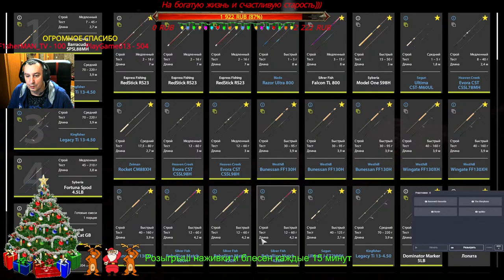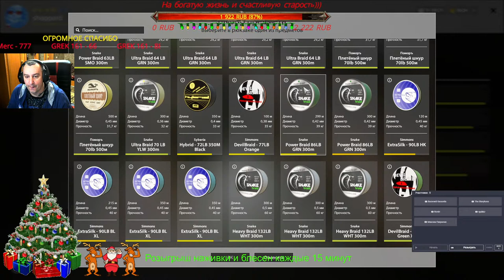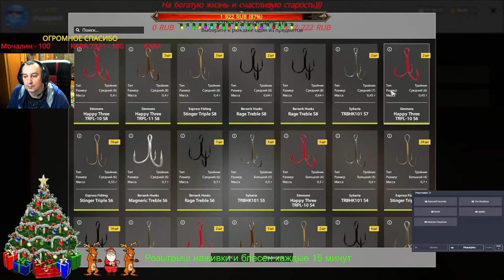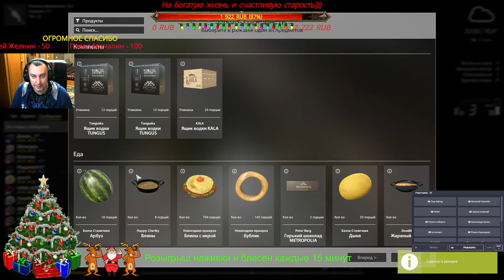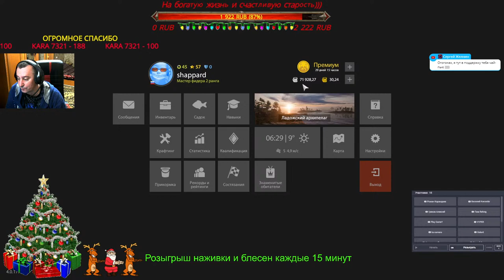Русская рыбалка 4 🌎Фух, нет мешков, ловим рыбу)))🐠РОЗЫГРЫШ наживки и блесен🔥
Желающим помочь в гривнах- карта Приват банк:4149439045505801

Rex Andrew
Огогонах
Александр Орлов
Andris dakstins
Slawok S
Костя REXXX257 Резников
Kalinhar
Сергей Ковалев
Андрей Онищенко
Андрей Довгий
Сергей Кутузов
Сергей Головач
Клим-Ворошилов
TremmerT Che
Stage1 __
Алексей 4p0kEr Протасов
Playgame613
Роман Нурасов
Дмитрий Мишкилеев
Darius Mokšeckas
Роман Разоренов
Иван Христун
Dimastr 161
DBP DESIGN
Василий Киселев
Juriy Kalinin
Андрей Довгий
Playgame613
Aleksandr Gaidai
Дмитрий Ночовный
Василий Игнашев
Петр Рыбак
LKW-Пилот. Немецко-русский дальнобой
Zheka 29.07
Ал Ком
Андрей Шаполов
Сергей Кутузов
tatem4ik
Nikita67smolensk
ЕВГЕНИЙ TЮРИКОВ
Pro100Sania
Maksym Abramenko
Ильдар Хайертдинов
Kapatych_38Rus
Сергей Капков
Торвальд
Алексей (Alekstroy585)
Дмитрий Сокол

✋ХЕЙ, БРО✋